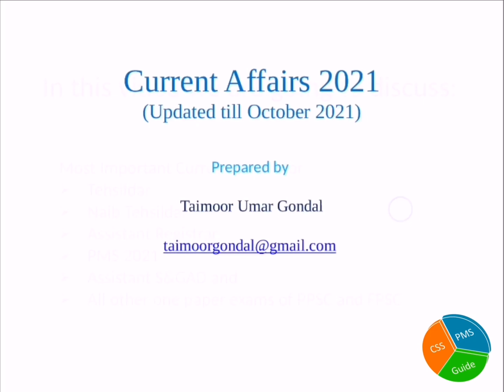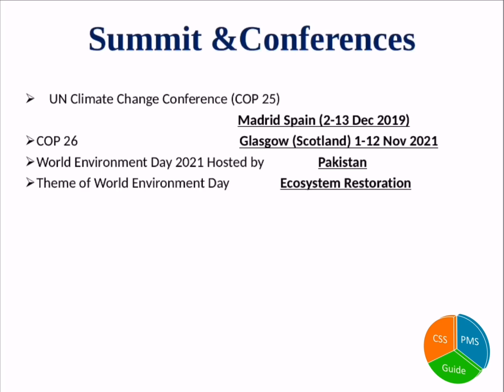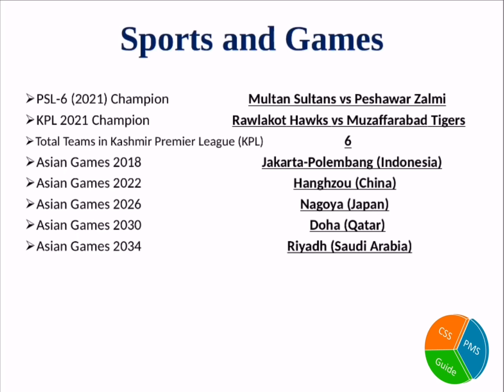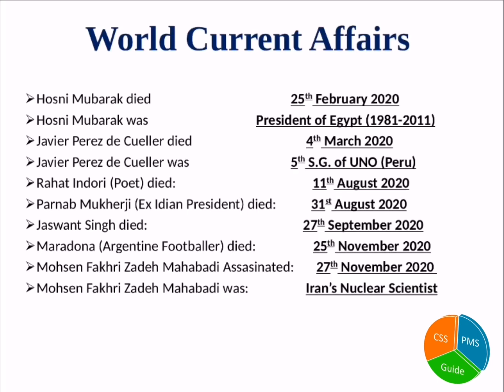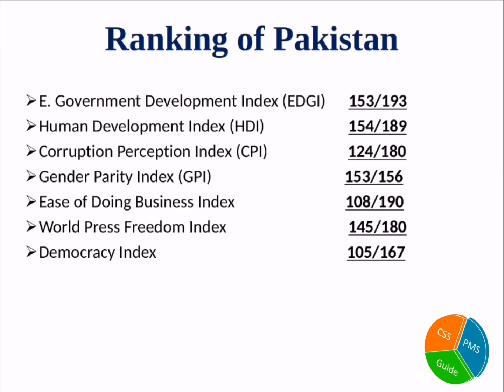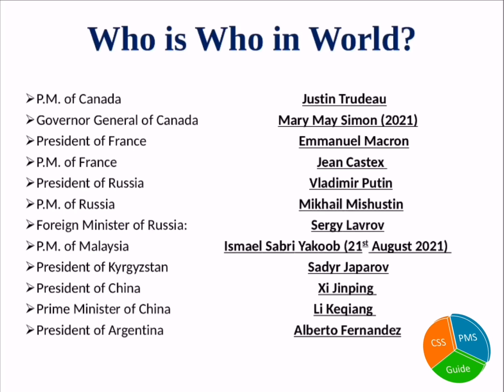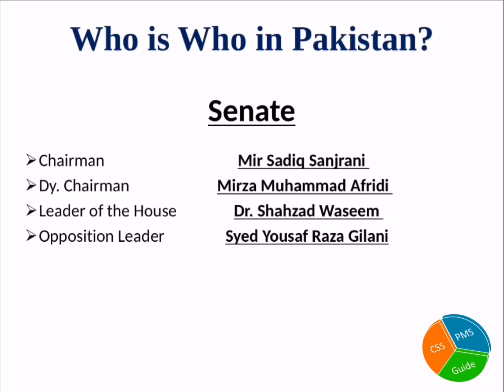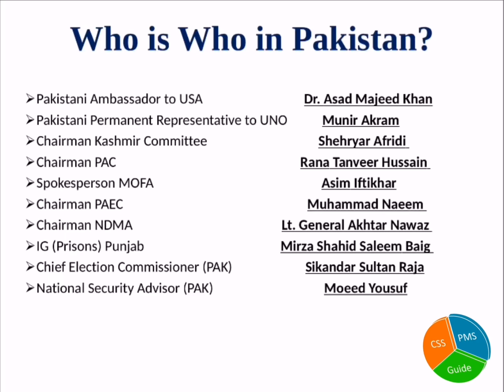Current Affairs For Tehsildar|Current Affairs 2021|Current Affairs Notes PDF|CA 2021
This video explains Most Important Current Affairs 2021 for PPSC Tests and FPSC Tests. These Current Affairs Questions will help you in Tehsildar Exam, PMS Exam and all other PPSC Tests. These are most important GK Questions for all exams.
Watch the video to prepare Current Affairs for PPSC Tests.

Visit the following link to download Current Affairs Notes in PDF

For GK Notes follow the link